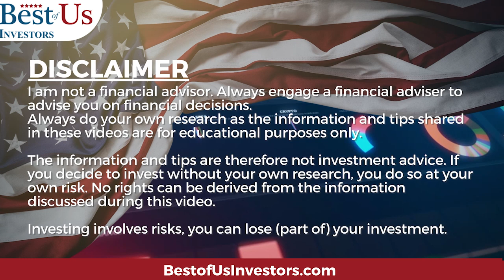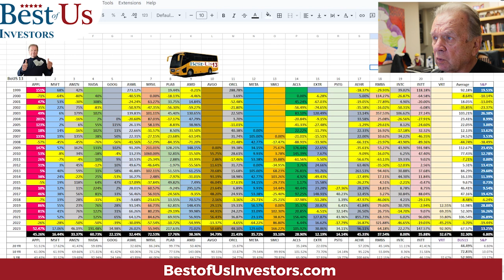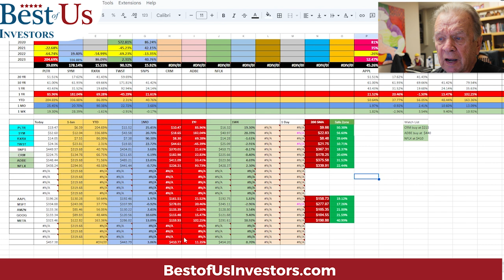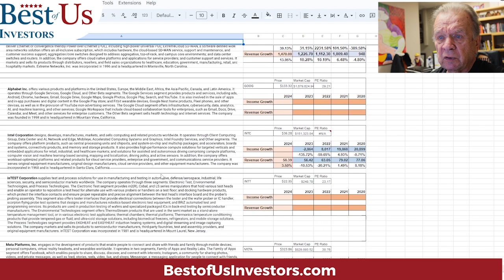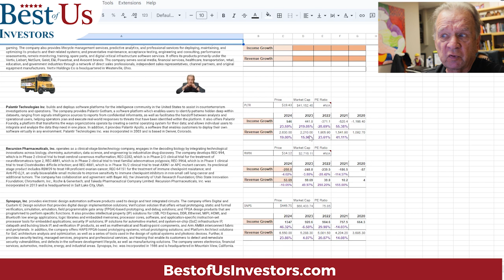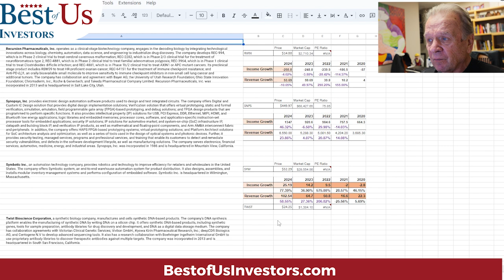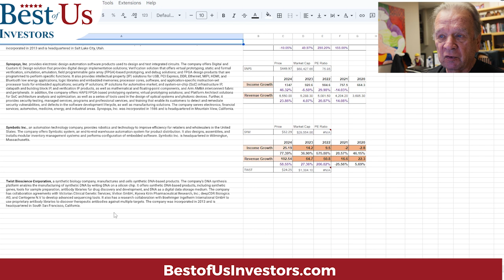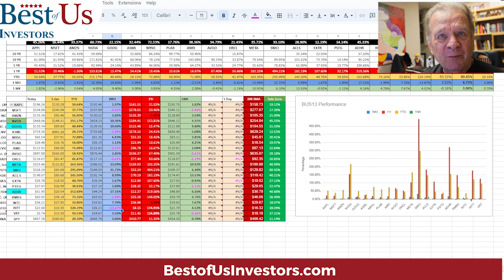Stock Investing Game Has Changed - Are You Keeping Up?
investinginstockmarket has changed. It's all about stockfundamentalanalysis. There three numbers that you must focus on Revenues, Revenues and Revenues.

1.  The Accidental Super Power by Peter Zeihan
2. The End of The World is Just Beginning By Peter Zeihan
3.  The Big Nine by Amy Webb
4.  The Code Breaker, Jennifer Doudna, Gene Editing, and the Future of the Human Race by Walter Isaacson.
5.  Digital Transformation, Survive and Thrive in an Era of Mass Extinction by Thomas M Siebel
6.  The Future is Faster Than You Think By Peter Diamandis and Steven Kotler
7.  The Age of A.I. And our Human Future . By Henry Kissinger, Eric Schmidt, Daniel Huttenlocher
👨‍🏫 Kerry's Books:
1. The Power of a Tribe
2. FIND HAPPINESS BY DISCOVERING Who YOU ARE AND Why YOU ARE YOU by Kerry Grinkmeyer
3. Tall Grass - My Journey to Discover Myself
👨‍⚕️For Your Health:
🙋‍♂️🙋‍♀️ The Anti-Aging Supplement that I take: